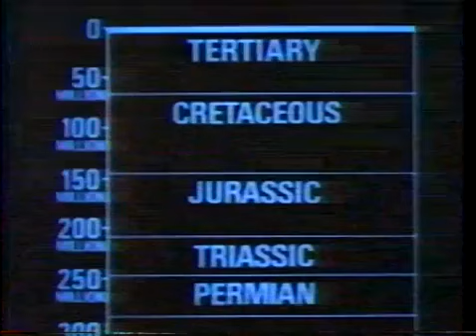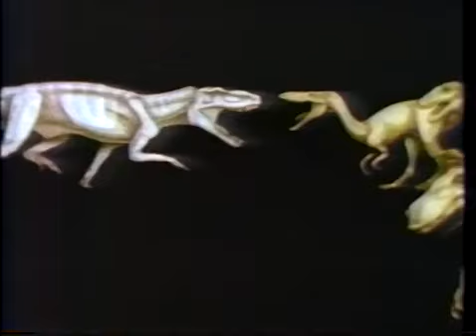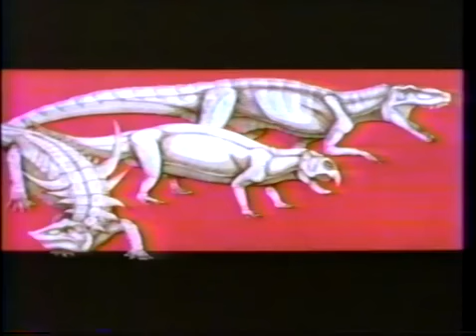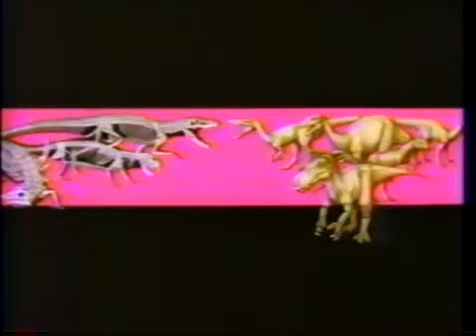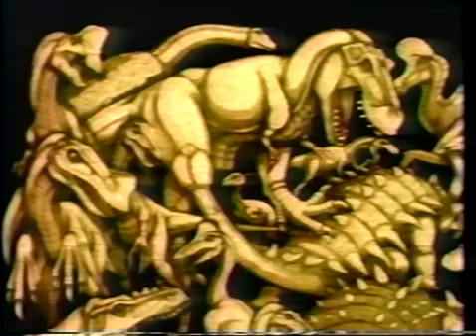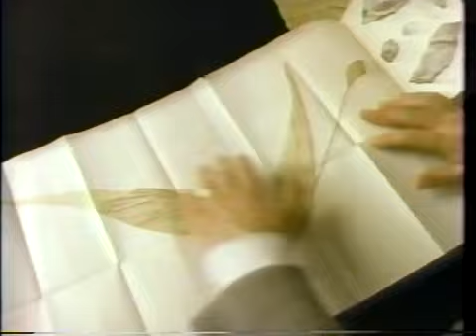The Dinosaurs, pt 3 of 4 (Nature of the beast)